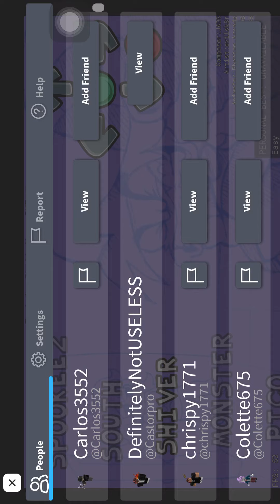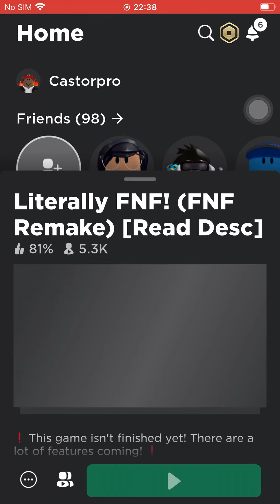Week 2 with music